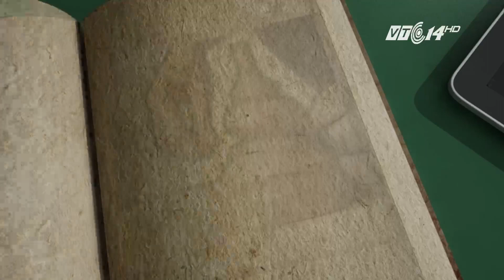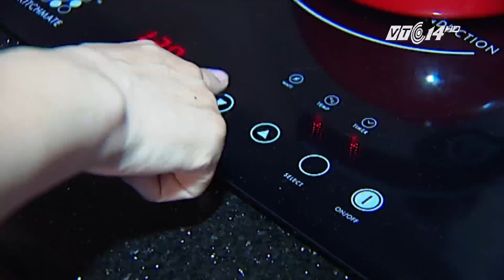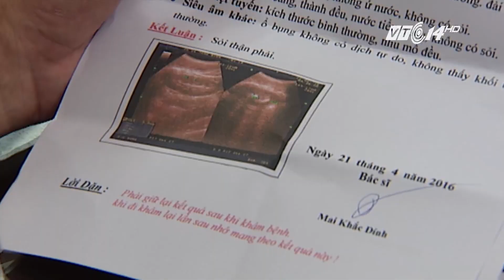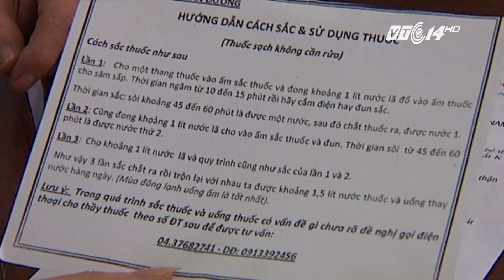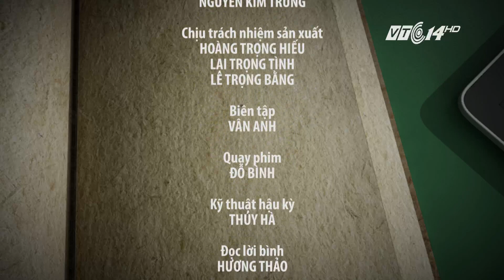(VTC14)_ Điều trị sỏi thận bằng thuốc Nam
(VTC14) -Bệnh sỏi thận là một trong những bệnh phổ biến hiện nay và thường có nguy cơ tái phát rất cao. Đây là một bệnh đơn giản nhưng nếu không chữa trị kịp thời thì gây ra rất nhiều biến chứng nguy hiểm và có thể dẫn đến tử vong. Có rất nhiều phương pháp điều trị bệnh sỏi thận, trong đó có một số bài thuốc dân gian có thể chữa khỏi bệnh sỏi thận đơn giản, hiệu quả...